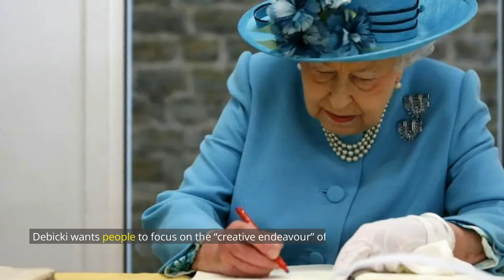HOW DARE YOU! Furious William TRASHES Harry After Harry's Memoir HUMILIATES Mother Diana.